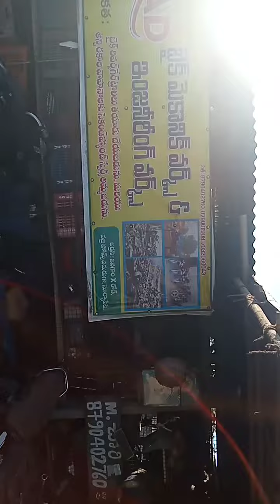January 8, 2023 suryapet district Telangana jangam X road